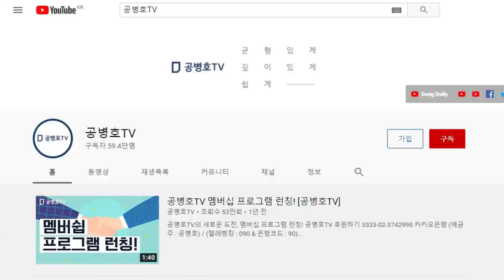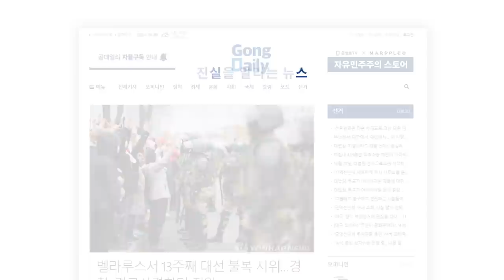첫 이유식, 맛이 왜 이럴까 ... (115일) / 공은총(첫손자) / 01-22-2021 No.5 [공은총-STORY]